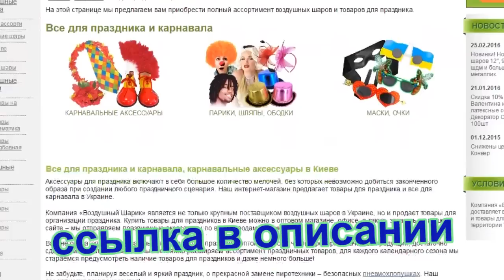Лошадь из шаров ★ horse of balloons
В это видео уроке я показываю как сделать из шаров шдм лошадь.
Тегоконики: юрий тимощук, шарики и декор, лошадь из шдм, лошадка из шдм, лошадь из шаров, лошадка из шаров, коник з кульок, твистинг, игрушки из шариков, как сделать, своими руками, из 2 шдм, туториал, видео урок, аэродизайн, horse of balloons, животный из шаров, balloon animal, конь из шдм, конь из шаров, из воздушных шариков, твистинг схемы, твистинг для начинающих, твистинг мастер класс, из шариков фигурки, из шаров, из шдм,